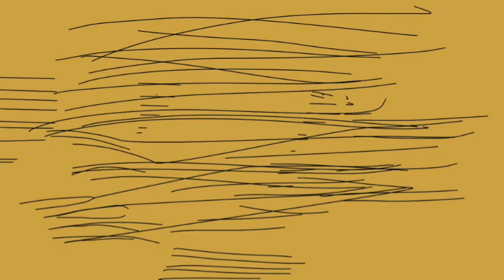Tordy suck.EXE VS fordArt AU.exe Trailer